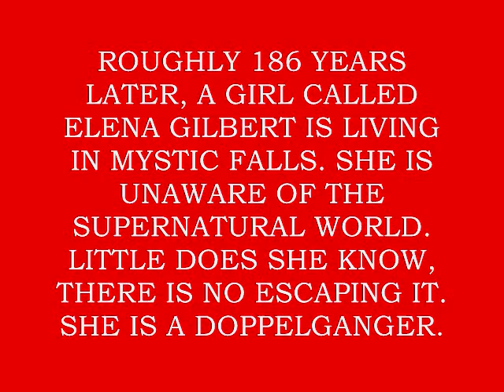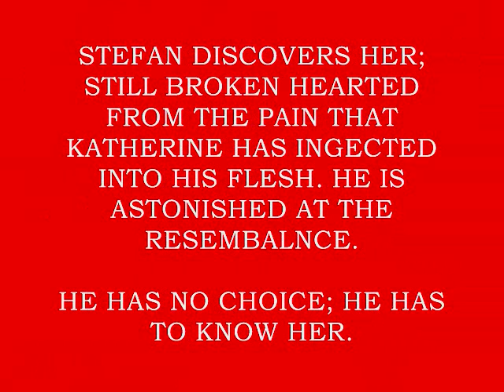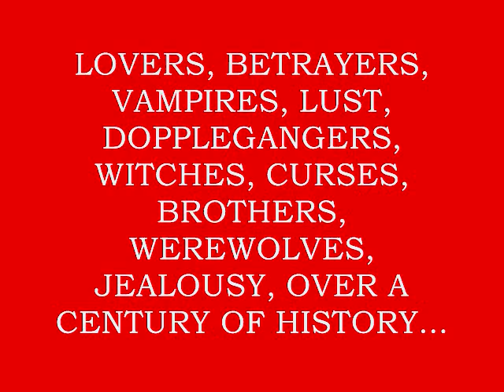Spacebound- Elena/Stefan/Damon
Okay, this is probably my best video. I worked really hard to complete it, and made sure everything was to perfection. It's a very emotional stroy with heavy aspects. Inspired by The Vampire Diaries. Song: Spacebound- Eminem.